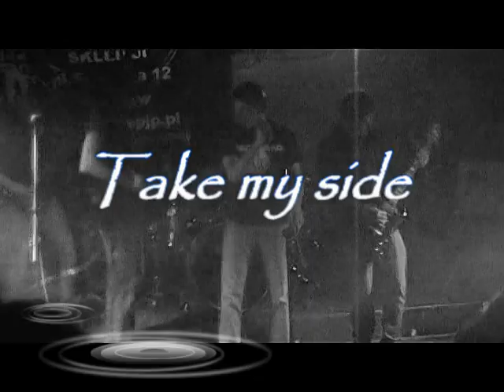Emanacja- Take my side (video)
Pierwszy miniklip Emanacji. Audio i połowa video pochodzi z koncertu na Dniach Księstwa Brzeskiego, zaś druga połowa z występu we wrocławskim Wagon Clubie 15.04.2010.